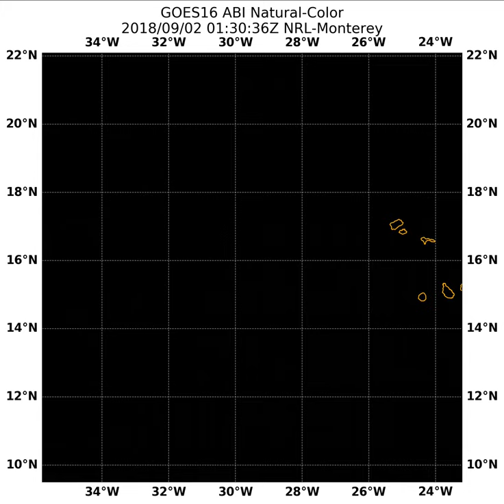Hurricane Florence / 06L (2018)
Hurricane Florence, 06L, of the 2018 Atlantic Hurricane Season.

Satellite Enhancement:
Natural Color